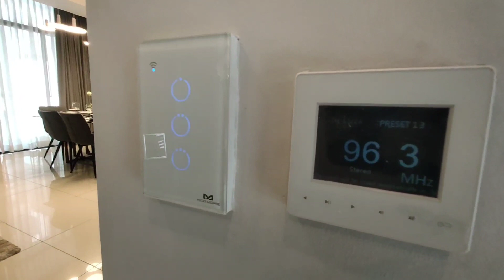High End • Elegant and Modern Townhouse for Sale in San Juan City Metro Manila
4 storey townhouse for sale in San Juan City

Details:
LA 88sqm-112sqm
FA 280sqm-330Ssqm

Ground floor :
3 car garage
Porch, Foyer,utility area, maids room with toilet and bath,pump room with garden

Second floor:
Living area,dining area, kitchen, powder room and balcony

Third floor :
Study area,Master bedroom, with walk in closet and toilet and bath,
 balcony

Fourth floor:
Bedroom 3 w/ toilet and bath
Bedroom  4 w/ t&b and balcony

Price range: 32.8M up to 40M